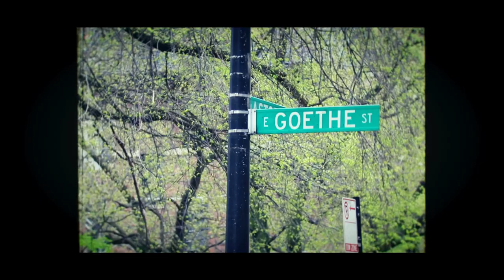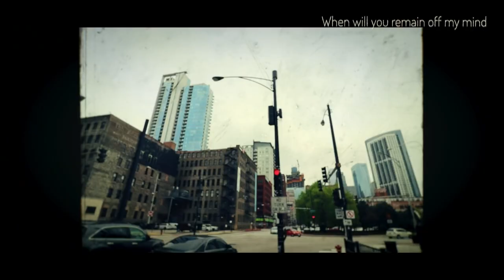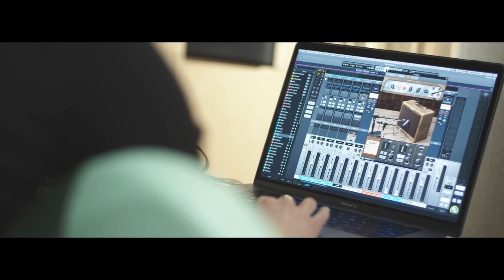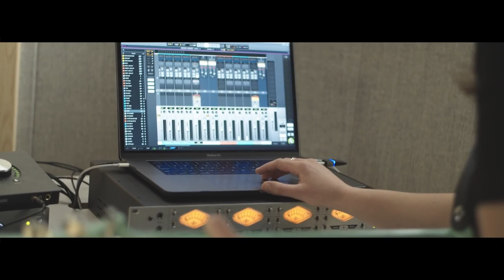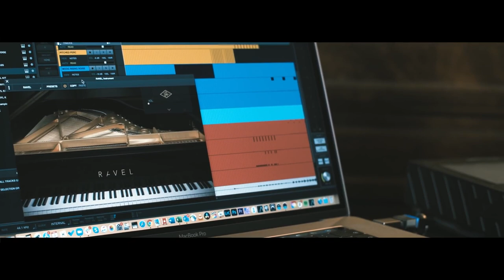Artist Spotlight - Mary Spender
WE DO NOT GET PAID FOR THIS VIDEO.
We wanted you to hear the music, but including this copyright-protected audio meant giving up any opportunity to monetize it.

ABOUT MARY SPENDER

Mary Spender is a multi-talented artist, who is quite difficult to paint neatly into a box, but she is most generally described as a singer, songwriter, and guitarist, even though that does not do her justice. She started her musical training at an early age, learning classical piano and then going to the University of Bristol in England to study viola and classical singing. Her fingerstyle guitar playing has been described as "crisp" with a "harmonically rich, percussive style", and her songwriting is certainly “confessional” in nature. However, by far her greatest talent is her voice, with incredible range, control, and tone, especially in her lower register. Her original music also defies easy categorization, ranging from folk to blues to rock to American country. She is also an exceptional videographer, video essayist, interviewer, technology reviewer, and serial entrepreneur. She is currently based out of Barcelona, but travels around the world sharing her love of music and creativity.

Mary Spender is a bit of an anomaly as a YouTube success story, because she has built up her fanbase of over 637,000 subscribers without relying predominantly on a large portfolio of cover songs. Yes, she has produced some amazingly creative covers of popular tunes, but along the way she has also published her many original songs, vivid music videos, video essays, podcast-style interviews, and developed her own instructional guitar courses … and that’s just scratching the surface. All we can do in this brief episode is give you a small taste of her talent, so we will focus primarily on her original songs.

CHAPTERS

00:00 - Introduction
00:25 - About Mary Spender
02:10 - "I'm On Fire"
05:00 - "Sultans of Swing" w/Josh Turner
11:55 - "23 Hours"
14:21 - "Darling, You Need Therapy"
19:05 - "Church Bell"
23:05 - "The Great Wave"
27:54 - "She's Not Thinking About You"
29:49 - "Sleeping Tonight"
34:05 - "One To The West Coast"
38:03 - "Primrose"

MARY SPENDER ONLINE

If you'd prefer to simply listen to the songs from this episode, we compiled them into a playlist here: